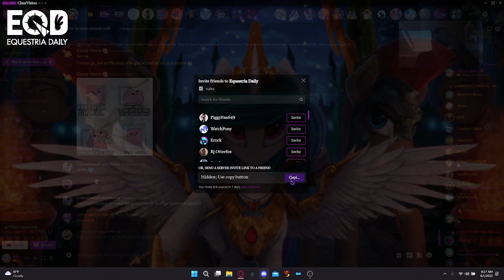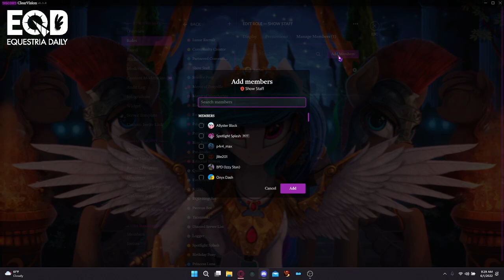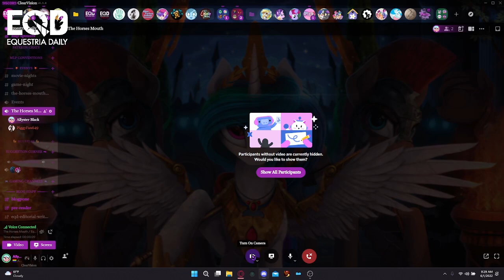EQD Interviews Robert Cullen | The Horse's Mouth Ep. 8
Welcome to Equestria Daily's eigth episode of "The Horse's Mouth" our ongoing interview series by pony for pony. This week we are joined by the amazing Robert Cullen, Founder, and Director of Boulder Media. His studio is known for a ton of awesome shows including Foster's Home for Imaginary Friends, Wander Over Yander, The Amazing World of Gumball, MLP: A New Generation, Rainbow Rocks, and so much more!